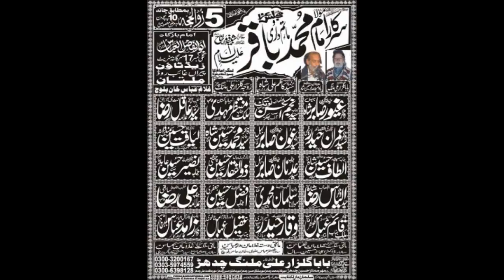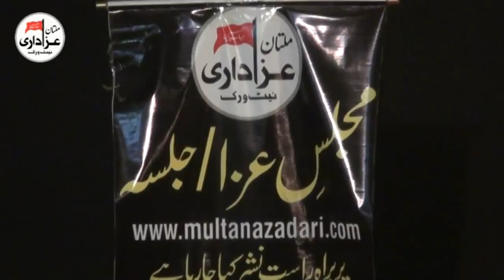Zakir Syed Imran Haider Kazmi | Majlis e Aza 5 Zilhaj 2017 | Qasiday And Masiab